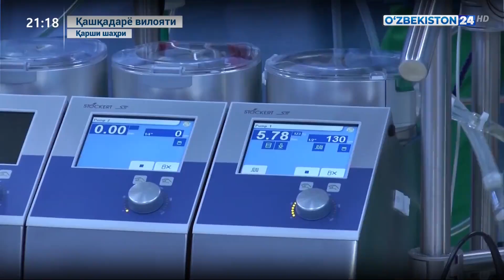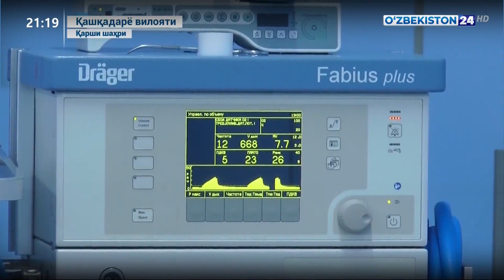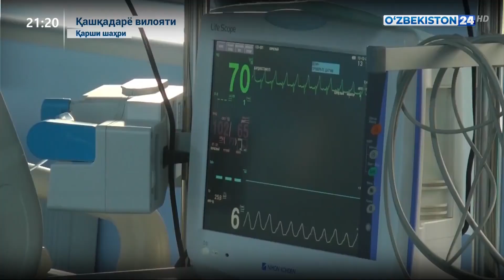Қашқадарё кардиожарраҳлик марказидан тайёрланган репортаж